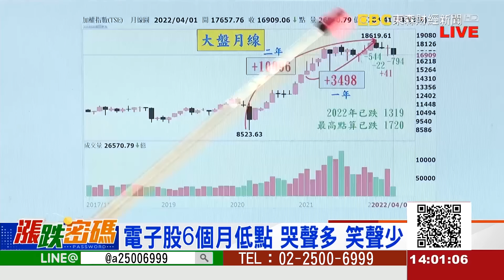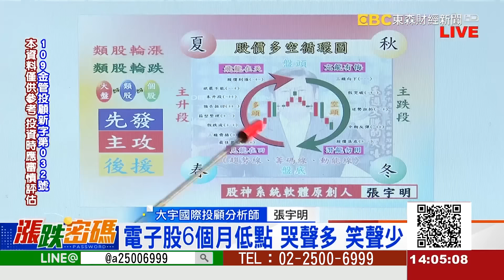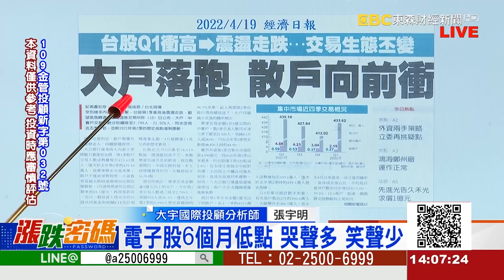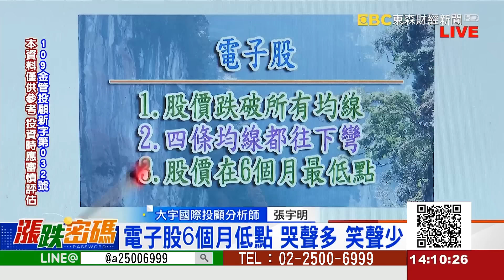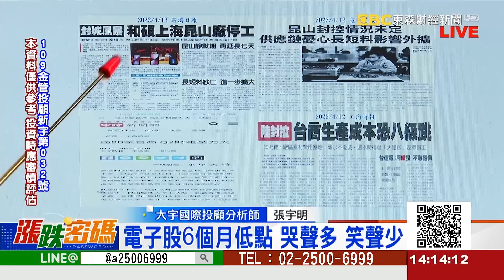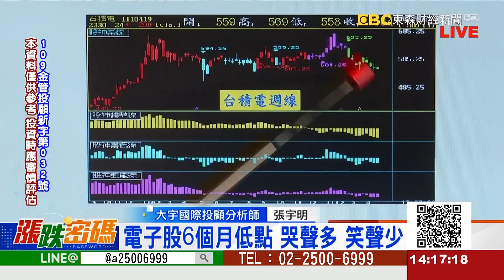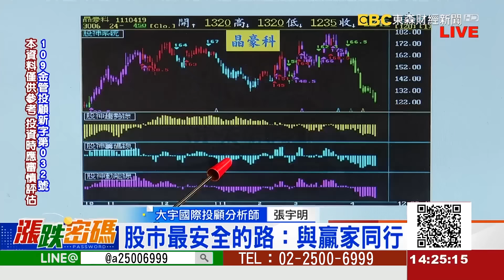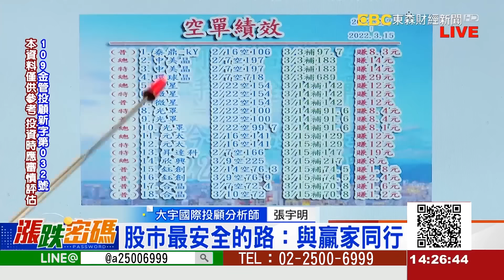2022.4.19 張宇明台股解盤 電子股六個月低點，哭聲多笑聲少